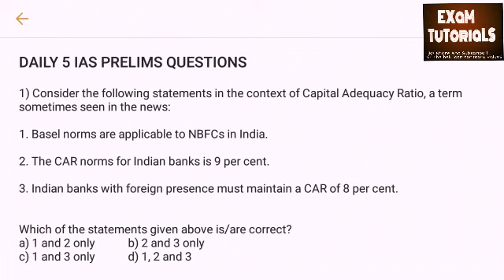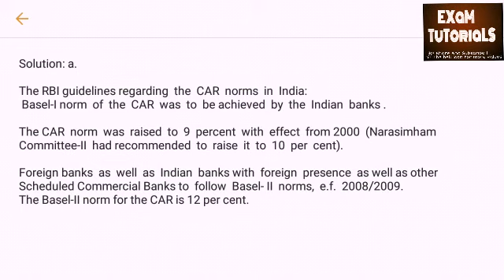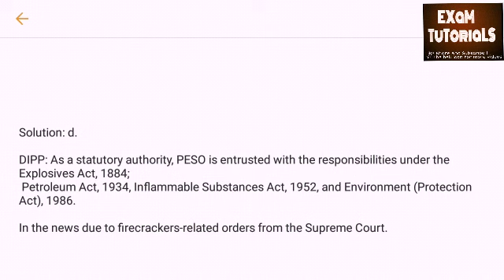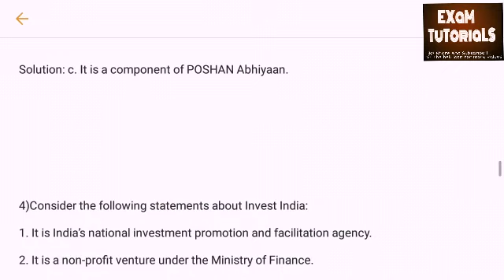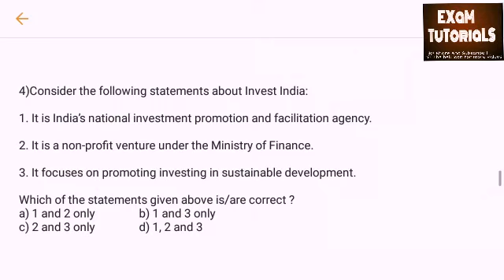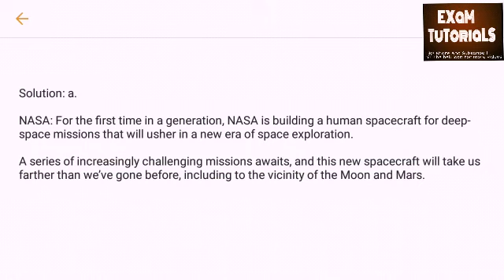Daily IAS 5 MCQ PRELIMS2019 Question SERIES 4 JAN 2019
This video shows 5 daily mcq for UPSC IAS PRELIMS .

FOLLOW FOR AWESOME VIDEOS AND CONTENTS FOR EXAM.